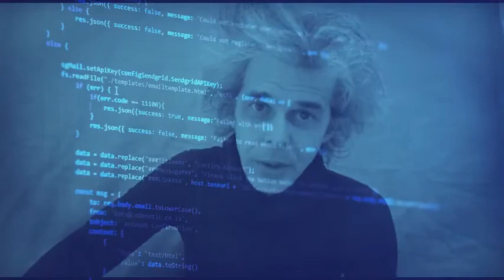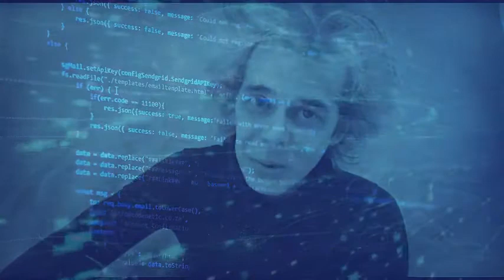Parte 10 o Cancelamento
Você anda cancelando os outros por aí? Participa do enxame que voa na mesma direção? Cuidado...quem cancela os outros, pelos outros será cancelado.